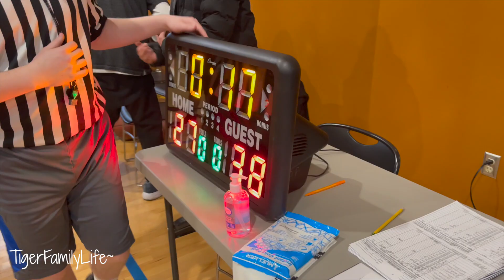OUR 5TH WIN OF SEASON | BASKETBALL 2022